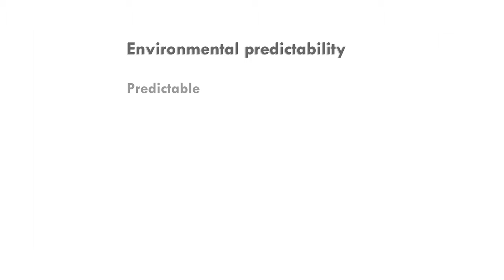Begging behaviour in birds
Shana Caro (3rd year DPhil in Zoology) discusses the behaviour of birds begging for food and why some parents choose to ignore their begging chicks. Find out more in the paper 'Unpredictable environments lead to the evolution of parental neglect in birds':